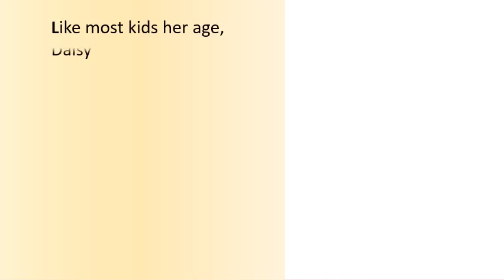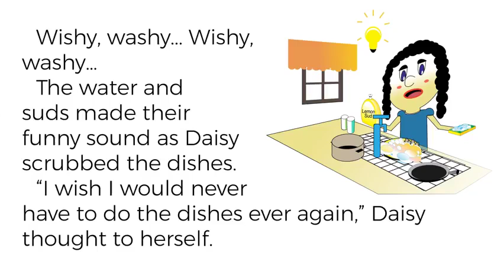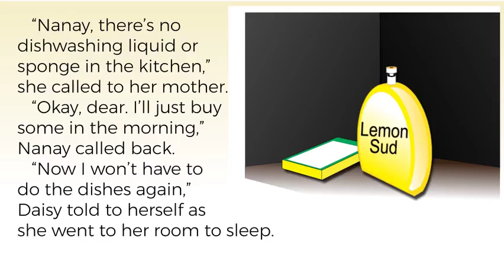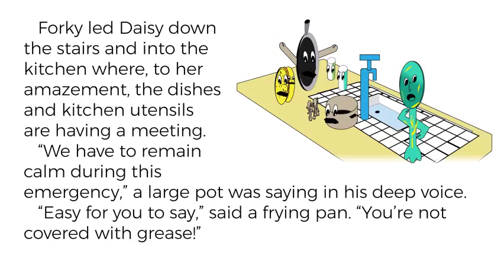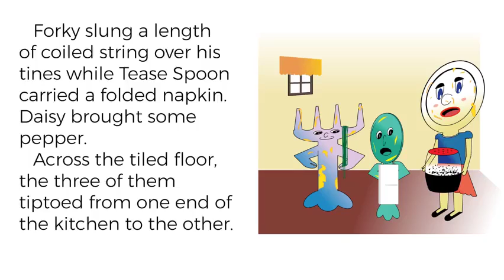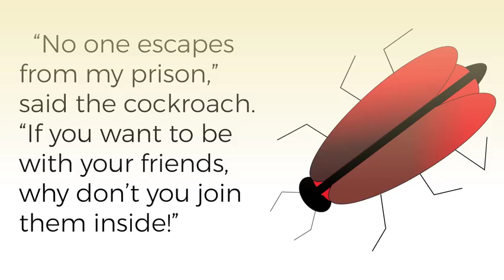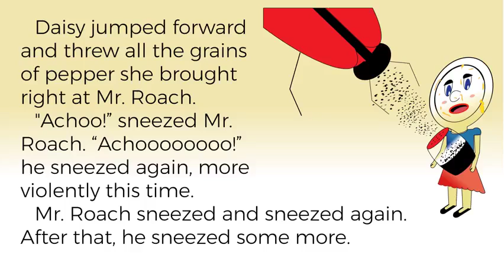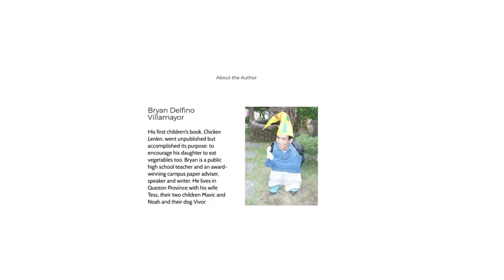Daisy and the Dishes (best story for kids)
Hi guys! This first video of mine is a story for children, but can also be for anyone. Thank you so much and lots of love :)